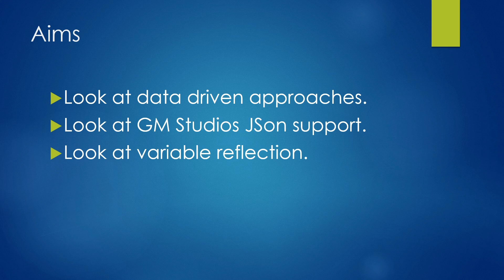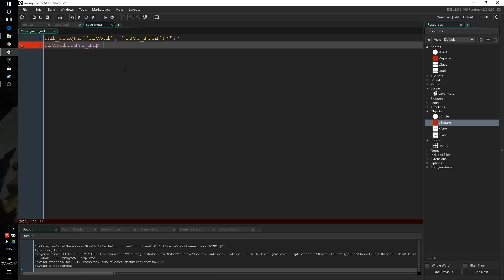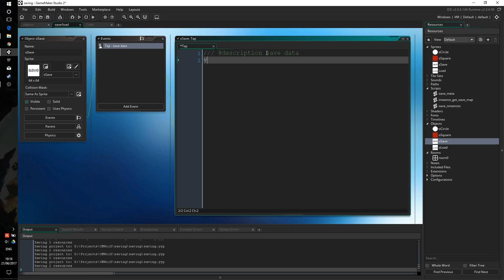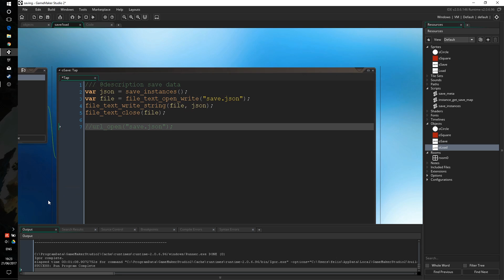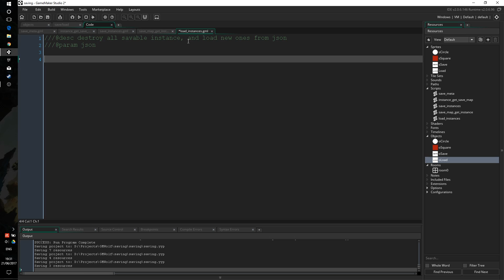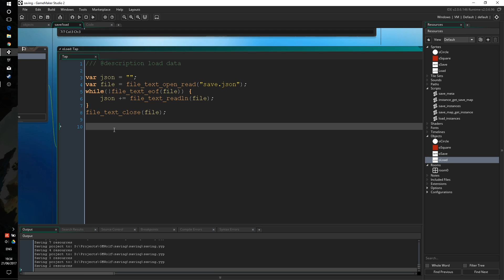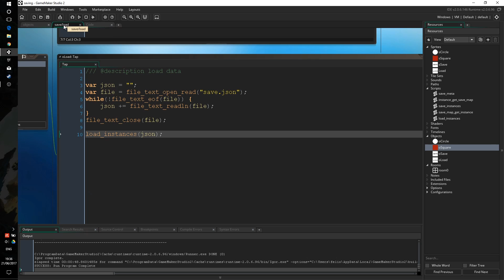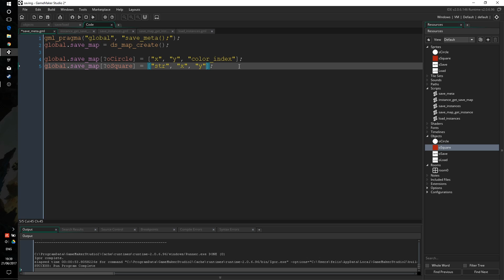Advanced Saving System in GameMaker studio 2 - GMWolf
A powerful and flexible saving system, allowing you to easily save your instances in a readable, json format, in GameMaker studio: 2